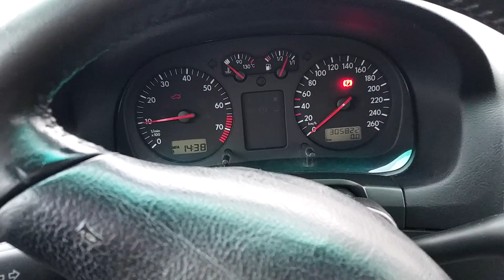VW Bora 2.3 V5 - czy lampa Alladyna zamruga? Czy padł czujnik ciśnienia oleju?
Tym razem arcy-krótki materiał, czasem mruga mi kontrolka ciśnienia oleju, czy to wina czujnika czy raczej zgon silnika? Ponoć czujnik ciśnienia oleju włącza się powyżej 2000 obrotów na minutę - sprawdźmy to!

- bonus 150 zł na ubezpieczenie OC, polecam!

0:00 Misja - uruchomić silnik
0:20 Wkręcanie powyżej 2000 obrotów
0:36 Ja tu z przodu jeżdżę
Dzięki za uwagę i kciuki w górę!
Zapraszam do komentowania!
Muzyka: ILY Baby - Dyalla